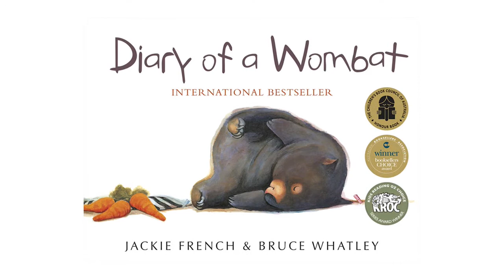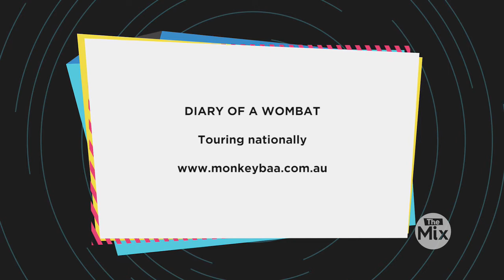Diary of a Wombat on the Mix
Diary of a Wombat

Tuesday 8 August, 11am & 6pm
45 minutes, no interval

Member: Premium $22, A Res $17.50

Millions of young people around the world have adored the multi award-winning picture book, Diary of a Wombat. Now finally this iconic work by Australian Children’s Laureate (2014/15), Jackie French and Bruce Whatley comes to the stage. Meet Mothball, the naughtiest wombat in Australia. Bored with her daily routine, Mothball goes in search of shelter and food, creating chaos in the lives of the humans around her.

Doormats, bins and washing lines are no match for this mischievous marsupial. Between a packed schedule of scratching, sleeping and eating Mothball discovers that with a bit of persistence, humans are quite easily trained! Monkey Baa and a team of revered artists including Puppetry and Movement Director, Alice Osborne (War Horse 2012/13), Designer Imogen Ross (Hitler’s Daughter) and accomplished composer/cellist, Oonagh Sherrard use the magic of puppetry and live music to bring this delightful story for ages 3+ to the stage.